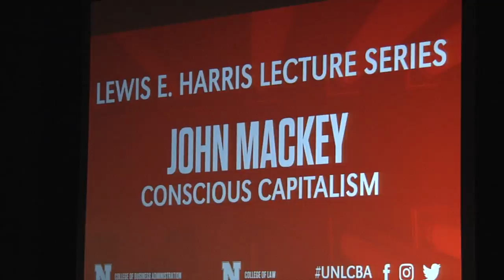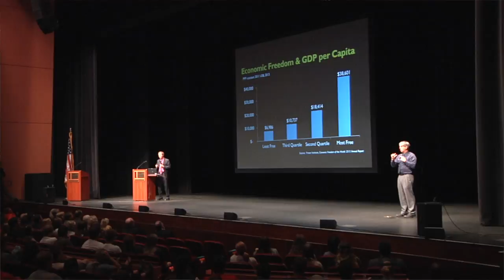Lewis E. Harris Lecture Series “Conscious Capitalism” featuring John Mackey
“Conscious Capitalism: Liberating the Heroic Spirit of Business." Co-founder and Co-CEO of Whole Foods Market, John Mackey speaks to UNL students about ethics and capitalism during the inaugural Lewis E. Harris lecture.